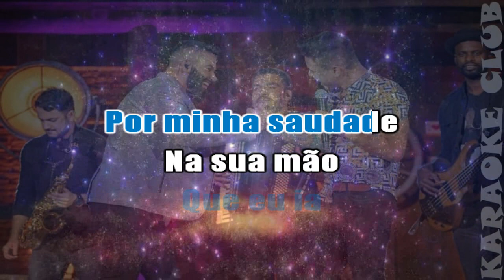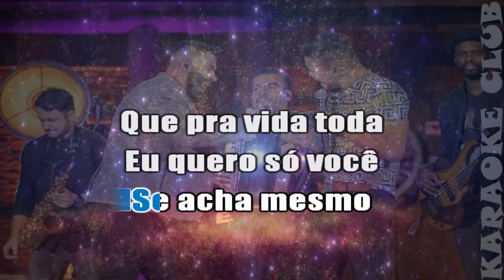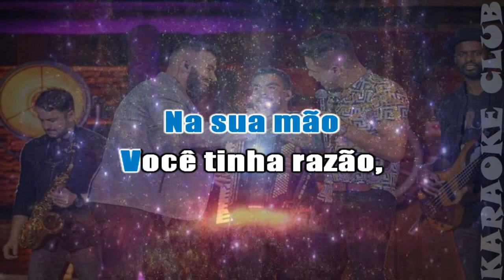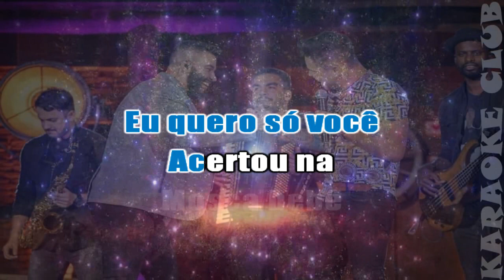TIERRY E GUSTTAVO LIMA - ACERTOU NA MOSCA ( KARAOKÊ )